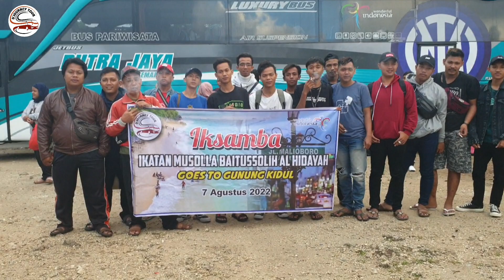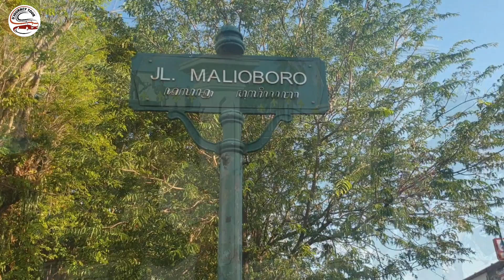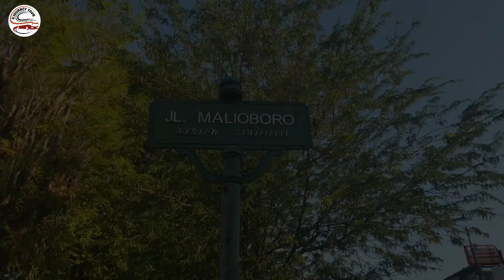IKSAMBA goes to Gunung Kidul || 07 Agustus 2022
iksamba piknik